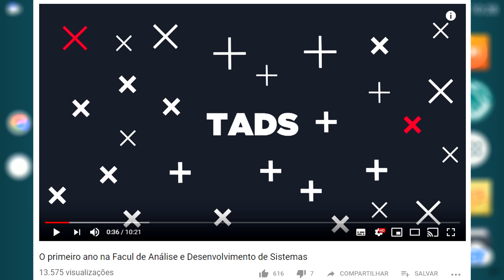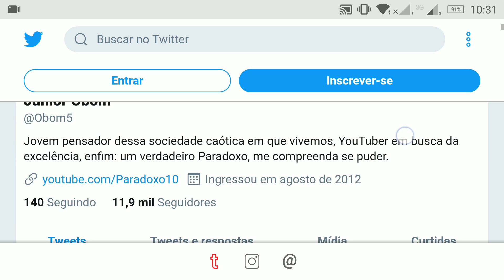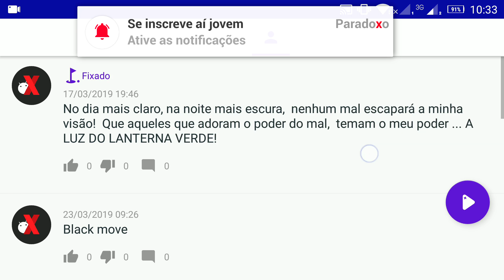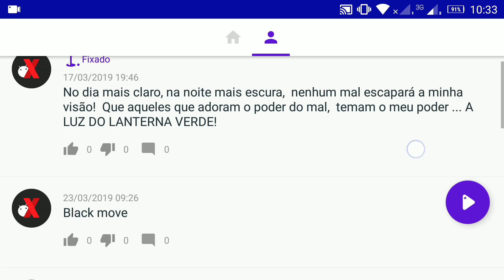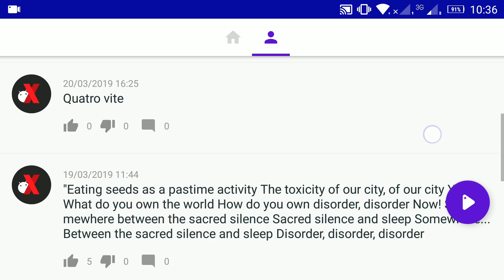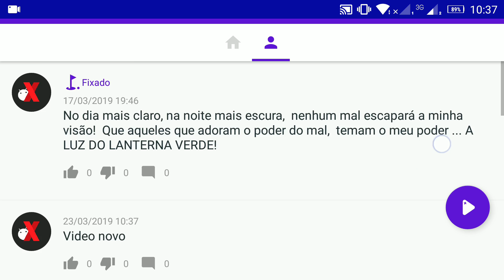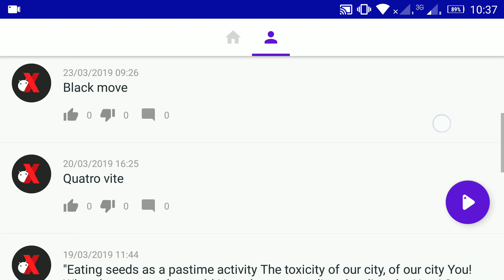O que eu estou desenvolvendo para Android no momento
Um vídeo meio diferente comenta um pouco sobre o que estou programando para Android nesse momento, como estou fazendo isso e tirando outras dúvidas em volta desses temas. Espero que curtam mais esse vídeo jovens!